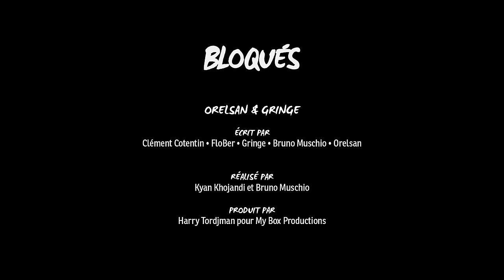Bloqués #96 - Orel a un synthé